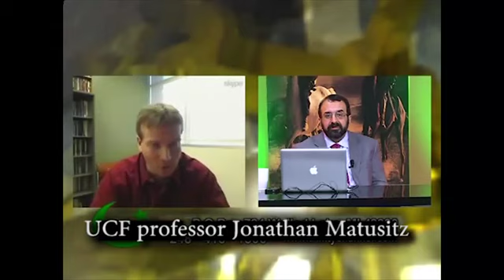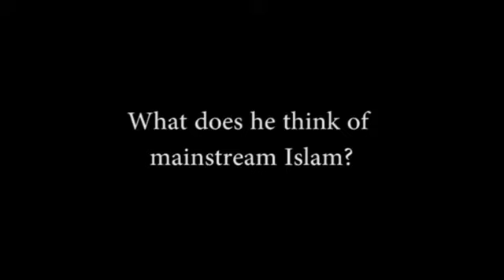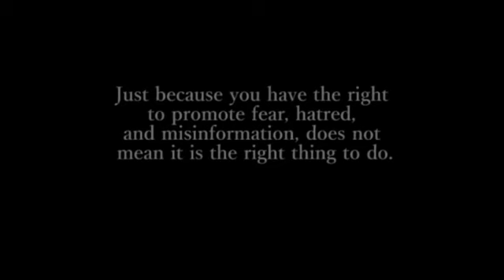CAIR Action Alert: Ask Fla. University to Reject Jonathan Matusitz's Anti-Muslim Hate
Take Action: Ask Embry-Riddle University to Drop Anti-Muslim Prof as Speaker

CAIR Calls on Fla. University to Drop Anti-Muslim Prof as Speaker

The Florida office of the Council on American-Islamic Relations (CAIR-FL) today called on Embry-Riddle Aeronautical University in Daytona, Fla., to withdraw a speaking invitation to University of Central Florida Professor Jonathan Matusitz, who the civil rights organization says is a known anti-Muslim extremist who promotes blanket fear and hatred of an entire religious minority.

Share your concerns about Matusitz with Robert Chandler director of the Nicholson School of Communication (NSC) at the University of Central Florida (UCF) at and John F. Schell, UCF Vice President and Chief of Staff at and Grant Heston, Associate Vice President for Communications and Public Affairs, , and Michael Johnson Dean of the College of Sciences at